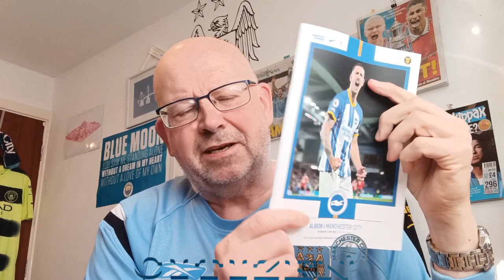PROGRAMME WATCH AWAY. 24/5/23 Brighton What's Inside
PROGRAMME WATCH (HOME) CITY Vs REAL MADRID 17/5/23 EXCERPTS Incl Danilo/Mick McCarthy

TALKING POINTS CITY 1-0 Chelsea. La la la like It, City Win Three In A Row

Also @Bernard_Dinneen